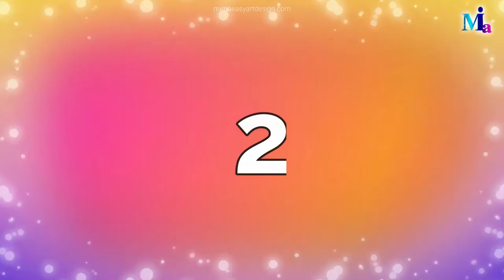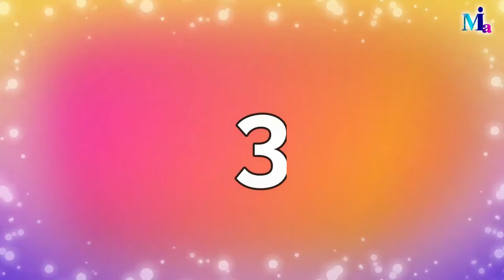DIY Arts And Crafts| 2021 ROOM DECOR IDEAS | Handmade Craft idea |mima easy art design westmathibest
Unbelivable DIYS | 2020 ROOM DECOR IDEAS | Awsome Super Cute DIYS by mima easy art design

Genius DIY Hack !! Smart Decorative Art and Craft |Clever Ways to Upcycle Everything Around you by mima easy art design

west mathi best easy , west mathi best project , west mathi best vastu, west mathi best banavani rit
west into best video, west mathi best, west mathi best photo frame, west mathi best video, west mathi best paper, west mathi best idea, west mathi best decoration.

DIY Diwali Rangoli Making Tool |Diwali Special Rangoli design using tool mima easy art design

Some home decor idea you can check out here